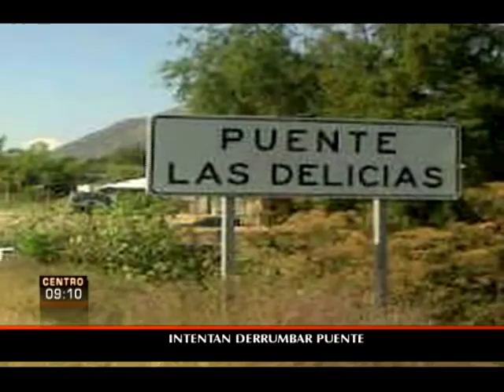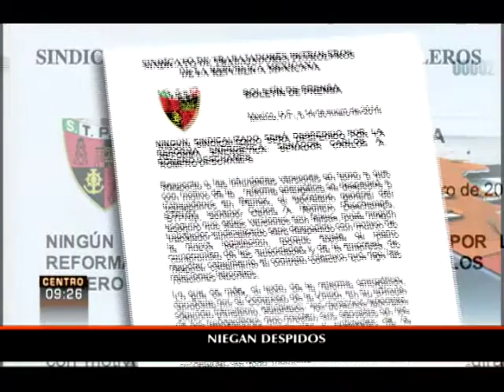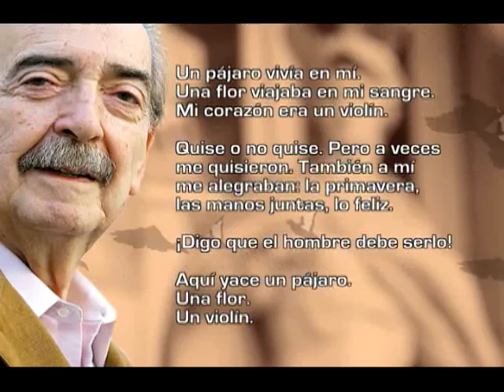TVCn Territorio - 14 enero 2014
Contradicción en la información, crea escenario complejo en Michoacán. Sindicato petrolero desmiente despidos masivos en PEMEX. Se agregan más de siete mil cámaras al sistema de vigilancia de la Ciudad de México.